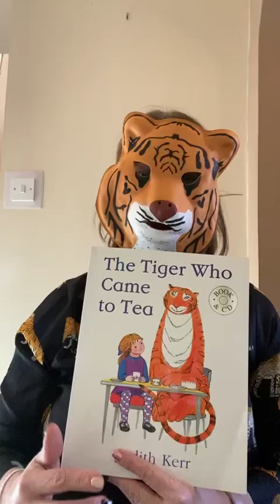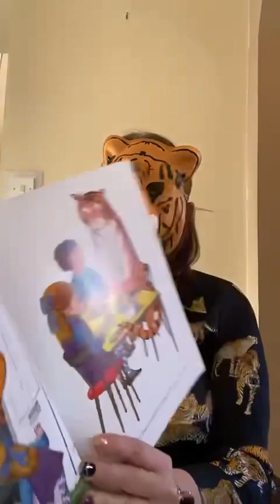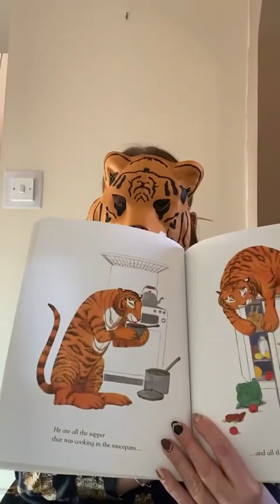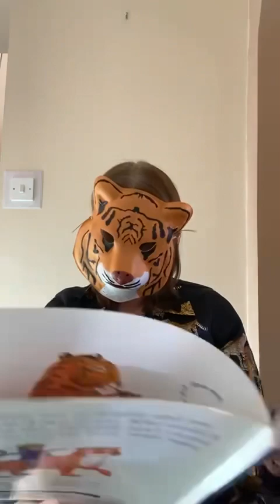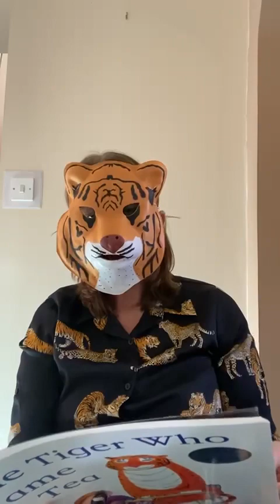Masked Reader 2!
Enjoy the classic story The Tiger Who came to Tea…and see if you can work out who the Masked Reader is!